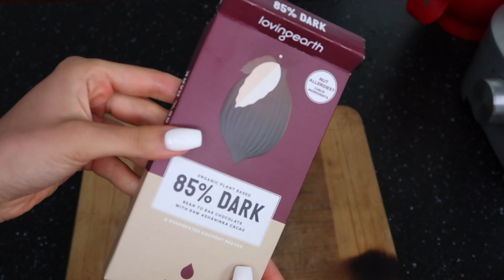HEALTHY VEGAN DESSERT RECIPES (GF) - Brownies, Banana bread, Bliss balls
I'm so excited to share these recipes!!! Here are 3 different healthy versions of 'desserts'/ treats that are all VEGAN, GF (gluten free) and refined/processed/added sugar free!!! My famous chocolatey nutty bliss balls, super rich and decadent sweet potato brownies & banana bread (with walnuts and blueberries of course!) I love creating healthy, yummy recipes in the kitchen and sharing them, so please let me know if you tried them out and if you liked them!
Skip to 5:05 for the first recipe to begin.